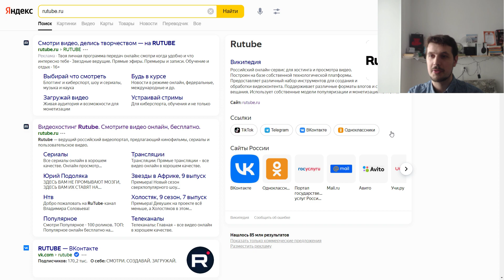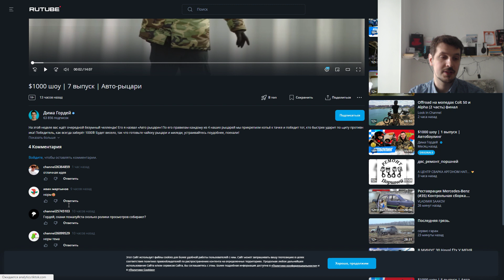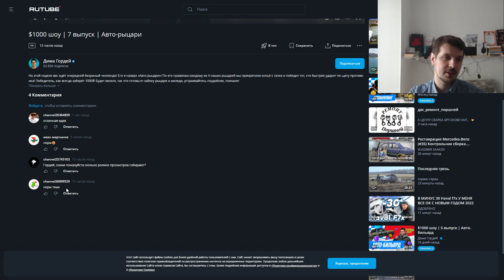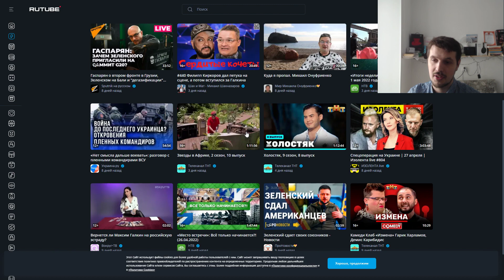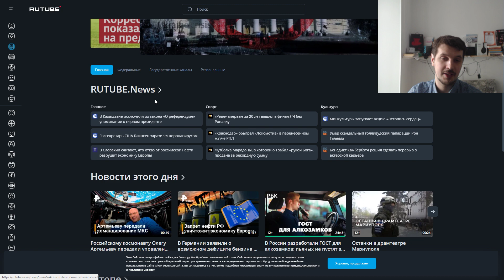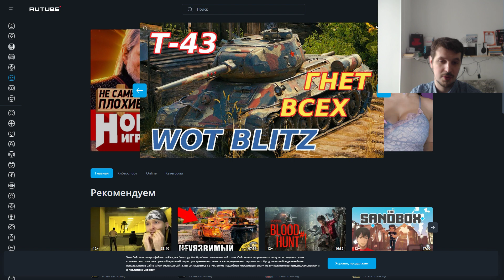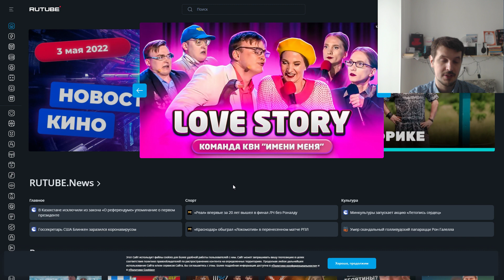Ой, а Rutube вновь обновили ?